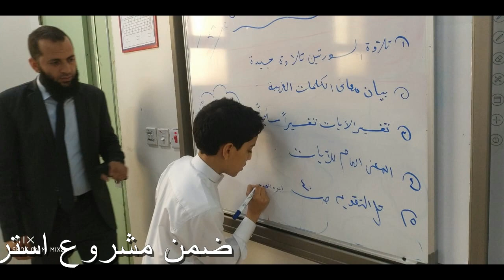تفسير سورتي قريش والفيل مع الأستاذ أسلام الزبيري بمدارس المدينة الأكاديمية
سورة قريش: هي احد السور المكية التي نزلت على الرسول صلى الله عليه وسلم في مكة المكرمة، وتقع السورة الكريمة في الجزء الثلاثين، ويصل عدد آياتها أربعة آيات، ويقال أنها سورة مرتبطة بسورة الفيل وأنها استكمال لها، وقد نزلت بعد سورة التين، وترتيبها مائة وستة في سور القرآن الكريم.